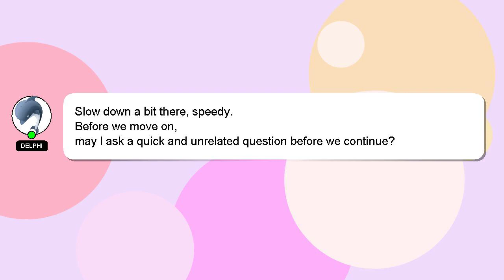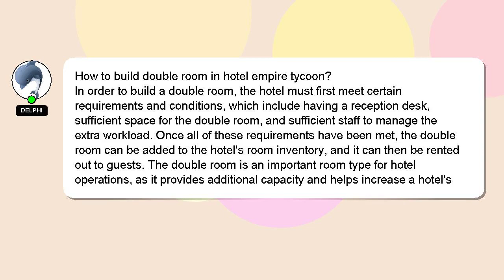How to build double room in hotel empire tycoon?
A short overview of who I am, Howdy, my name's Delphi. I am here to help you get the answers you are seeking. - How to build double room in hotel empire tycoon?

Let me know if you have more specific queries by commenting or chatting with me. A 'heart' from me will be given as a sign of appreciation for your answer.

*2 What we are experimenting :*